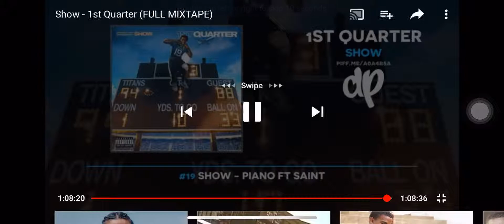First Quarter 1st Quarter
Show - Go Crazy (00:00)
Show - Julius Erving ft GMR, Sunny Surf (03:56)
Show - Boxed Inn ft Saint, 2up (08:06)
Show - No No ft GMR (10:46)
Show - Through The Drought (14:34)
Show - Mood ft AK (18:02)
Show - Jorge ft Saint, Heff, AK (20:50)
Show - Make It Count ft AK (24:32)
Show - Blurr ft GMR (28:45)
Show - One More Time ft AK (32:33)
Show - Drip N Swagg ft GMR (35:27)
Show - Outta Space ft GMR (39:58)
Show - See You Work ft GMR (43:32)
Show - Twerk ft Heff (47:16)
Show - We Aint The Same ft GMR (51:00)
Show - Blue Faces ft AK (55:43)
Show - She Know ft Heff (58:13)
Show - Buy The Bar ft GMR (01:01:29)
Show - Piano ft Saint (01:04:51)

Subscribe to my channel Subscribe to my channel Subscribe to my channel Subscribe to my channel Subscribe to my channel Subscribe to my channel Subscribe to my channel Subscribe to my channel